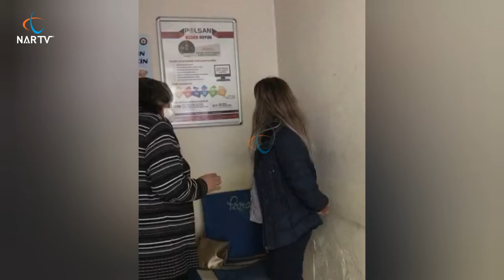KADIN, POLİSLERE ZOR ANLAR YAŞATTI 2 "SİZİN ARTİSTLİĞİNİZ KİME?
Kahramanmaraş’ta kent merkezinde koronavirüs tedbirleri kapsamında denetim yapan polis ekipleri maske takmayan  kadını uyardı. Kadın uyarıyı dikkate almayınca, polis haklarında tutanak tutmak için kimliğini istedi. Ancak kadın, kimlik vermeyi reddetti. Bunun üzerine polis ekipleri, kadını gözaltına almak istedi.
Ekiplerin, uzun uğraşları sonucunda kadın Dulkadiroğlu İlçe Emniyet Müdürlüğüne götürüldü. Kadına cezai işlem uygulandı.
Cezadan kaçmak için polis ekiplerine zorluk çıkaran kadın, "sizin artistliğiniz kime?" dedi. O anlar bir kişi tarafından cep telefonu kamerasıyla görüntülendi.

Kaynak:NARTV